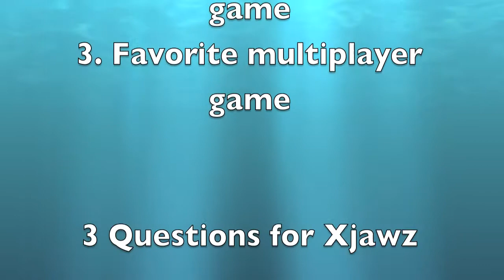Commantating on CODmmentators-2 xJawz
Xjawz you are awesome and i love you
please answer the questions at the end of the video.
Man you are my favorite commentator

Everyone mentioned

and Onlyusemblade, seannaners, syndicateproject